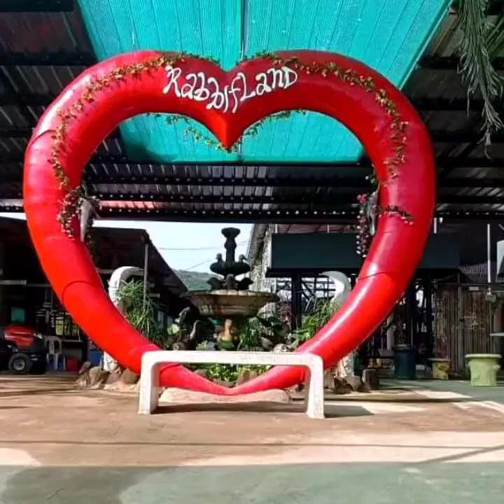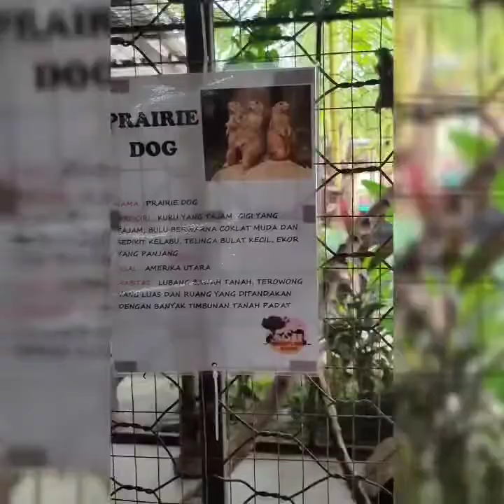RABBITLAND JENGKA 14 Memang Awesome 😍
Dibuka setiap hari kecuali Khamis

Dari 9.00 pagi - 7.00 petang

Bayaran masuk :

Dewasa              = Rm 10
Kanak - kanak   = Rm 8
OKU / W. Emas = Rm 5

p/s : dah p... leh la kongsikan cerita korg di komen 😉